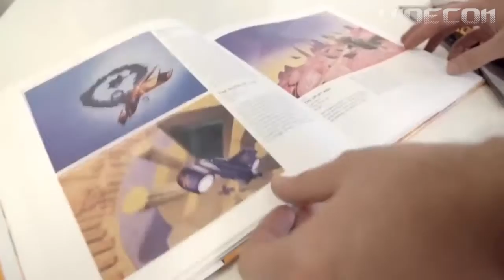Lanzamientos de Videojuegos para 2015 (Parte 2)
Los videojuegos más esperados ya están aquí...

Con una nueva generación de consolas más afincada que nunca, los desarrolladores nos preparan su artillería pesada, para protagonizar la industria de los videojuegos en los siguientes 12 meses.

Precisamente por eso, he decidido hacer una pequeña lista; sin ningún orden en específico, en la que les hablaré de los juegos más esperados para el 2015.

¿Cuál es el juego que más esperas para el 2015?

• Si te gustó el video, apreciaría lo compartieras con tus amigos y le dieras al botón de "Me Gusta" ✔ ¡Gracias!

Videcon
...Hasta que los juegos se acaben...
Reseñas, análisis y gameplays en Español.